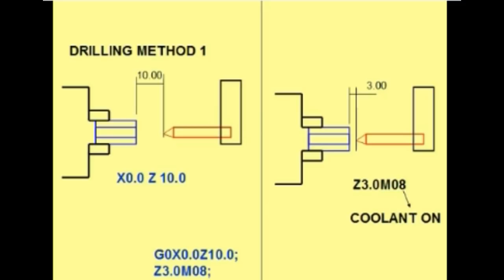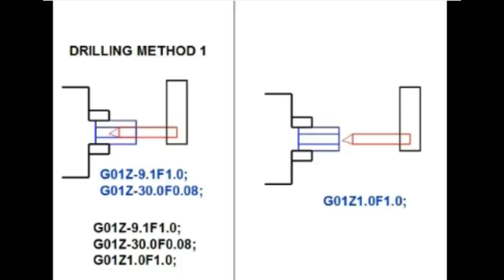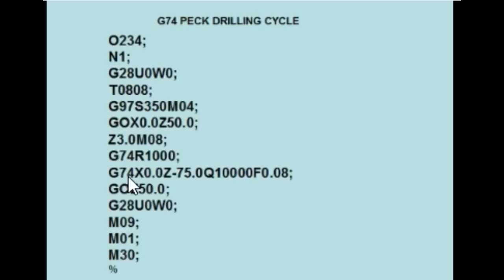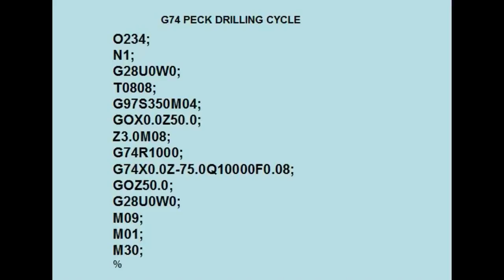தமிழ் வழி CNC பயிற்சி G74 Drill cycle video 30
தமிழ் மொழியில் CNC Programme பயிற்சி... அனைத்து வீடியோக்களை பார்க்க
youtube ல் cnctrainingtamilnadu என்று type செய்து. VIDEO option ஐ கிளிக் செய்யவும்.